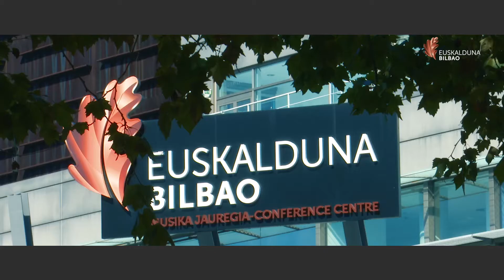EVENTOS 2019 EUSKALDUNA-TV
Cuenta oficial del Palacio Euskalduna Jauregia, Bilbao, Bizkaia.